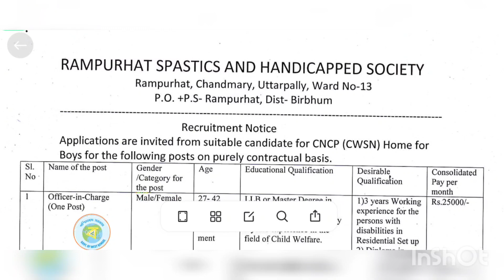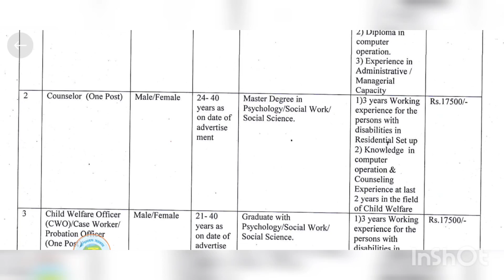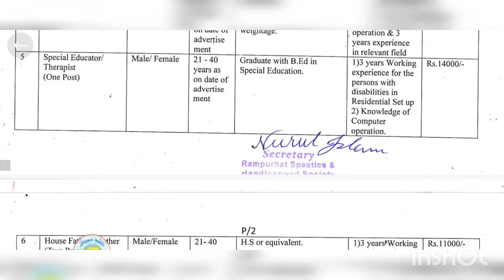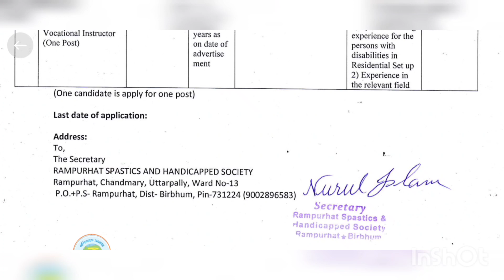জেলায় বেকার যুবক যুবতী দের জন্য চাকরির সুযোগ | New recruitment 2022 WB | Job vacancy | Online Apply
This video contains information about anganwadi salary 2022 west bengal,west bengal jobs 2022,west bengal government jobs 2022,How to apply west bengal data entry operator,west bengal New job vacancy 2022,job channel in west bengal,west bengal food safety officer recruitment 2022,west bangal food supply online apply date,icds vacancy in west bengal 2022,icds west bengal vacancy,job fair west bengal 2022,west bengal group d recruitment 2022,group d west bengal 2022,west bengal banking job vacancy 2022,tata power job in west bengal 2022 etc follow our You Tube channel "Kolkata job report"

west bengal government job notification
recent wb govt jobs notification 2022
west bengal govt jobs 2022
april month govt jobs
recent wb govt jobs notification 2022 june month
june month monthly job updates 2022
বর্তমান সরকারি চাকরির খবর,পশ্চিমবঙ্গের সরকারি চাকরির খবর

west bengal job notification latest

central govt job notification latest

ibps clerk application process

wbssc group d new update

psc latest job notification

10 pass latest job notification

12 pass latest job notification

graduate pass latest job notification

kolkata police latest job vacancy

civic volunteer job vacancy west bengal

asha karmi job vacancy west bengal

non teaching staff recruitment in west bengal

karmasangstan paper this week

wbp latest job vacancy 2022

bhaba atomic research centre recruitment 2022

12th pass west bengal govt job vacancy 2022